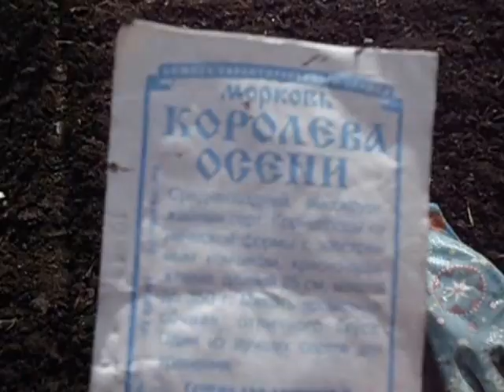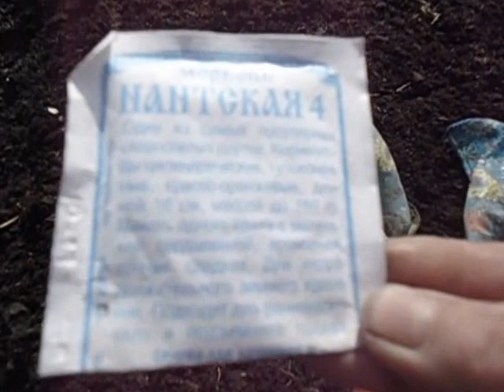КОГДА МОЖНО ПОСЕЯТЬ РАННЮЮ МОРКОВЬ В ОТКРЫТЫЙ ГРУНТ Видеоурок Ольги Черновой 4 апреля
когда можно сеять морковь как посеять весной морковь посев моркови